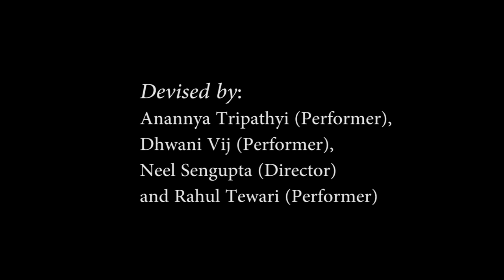𝐋𝐨𝐯𝐞, 𝐏𝐫𝐮𝐟𝐫𝐨𝐜𝐤 | 𝐓𝐫𝐚𝐢𝐥𝐞𝐫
𝐒𝐘𝐍𝐎𝐏𝐒𝐈𝐒

Derived from T.S Eliot’s 'The Love Song of J Alfred Prufrock', this performance inquires into the disillusionment of a man with the times he is living in. Interplay of the human body is used to understand the poem’s protagonist and the structures surrounding him. Published in 1915, an interior monologue, the text is a modern literary classic. It digs into the crevices of a fragmented psyche, arising out of the angst of the ‘Modern man’. The performance attempts to capture the anguish of the speaker, his attempts to maintain sanity in a world he considers meaningless. At the same time, the need to understand and be understood by the world around him is the driving factor that controls and inspires our 'hero'. The struggle of the speaker is essentially internal, the dialog is with the self; motivated by the mundane and repetitive reality of the external world.

𝐃𝐈𝐑𝐄𝐂𝐓𝐎𝐑'𝐒 𝐍𝐎𝐓𝐄

T.S Eliot’s The Love Song of J Alfred Prufrock, written at the dawn of 20th Century, enquires into the disillusionment of a man with the times he is living in.

Derived from this literary masterpiece, our production uses the interplay of the performers’ bodies in the space to understand the poem’s protagonist and the structures surrounding him.

In an attempt to find Prufrock within ourselves, we tread and trample on the urban realities that are created. The protagonist frantically keeps moving between fragmented moments, trying to make sense of the distorted images that hover around. Prufrock ceases to be a body, it becomes a moment in time; clinging on to whoever pays attention.

We end up creating multiple Prufrocks, all cramped inside this overwhelming world of ours. The fractured narrative is threaded delicately by swift movements through urban landscapes.

The Metro| The Office|The Mall| Home| The Pub; become witnesses to Prufrock's constant
attempts to be.

The rehearsal sessions began by focusing on finding a connection within the group; then on sustaining and exploring it. One needed to learn to dissipate the tension which enabled our individual body movements; so as to find the tension which belonged to the whole group. We were encouraged to be constantly aware of each other’s presence. What we achieved was a state of conscious abandon. It wasn’t about being dependent, but sharing the responsibility of one’s own body with the rest of the group. This is what contributed towards building an environment of ‘collective self’ during the rehearsals.

This investigation became a way for us to appreciate the notion of existing together; being sensitive to the space and aware enough to respond to it. Every relationship became dynamic- based on give and take. Sustenance no longer remained an action fraught with tension but a soft tussle fuelled by support and ease.

There is something very exciting about seeing bodies on stage- the muscles, the sweat, the shape of the limbs. It is the body of the performer which becomes the site of performance. This form allows the performance to acquire its performers’ temperament. The piece of work thus created starts revealing intimate details about its creator. We decided to push this characteristic of the form a step further. Through the process of making "Love, Prufrock", the performers tried to find Prufrock inside their bodies, residing alongside their own anxieties. The form became the content of the piece.

It came as no surprise then when the performance ended up creating multiple Prufrocks, all
cramped inside this overwhelming world of his.

Performers:
Anannya Tripathyi
Dhwani Vij
Rahul Tewari

Director : Neel Sengupta

Light Design and Operation : Ankit Pandey
Sound Design and Operation : Neel Chaudhuri

Stage Managers:
Tapesh Sharma
Naveen Chand Sharma

Production Manager : Priyanshi Bahadur